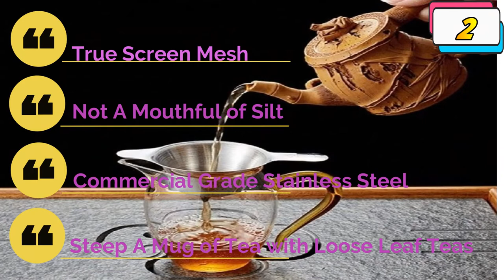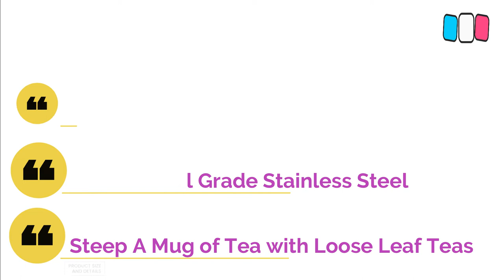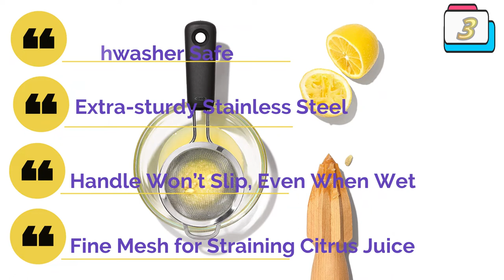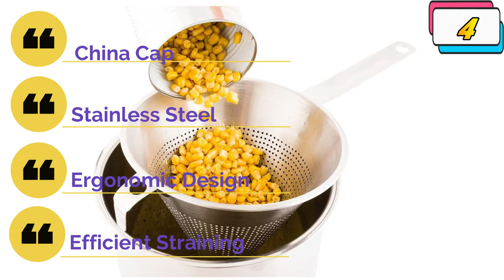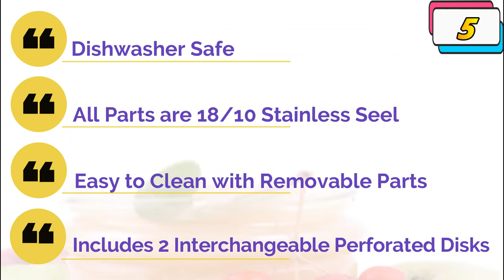Best Chinois Strainer: Essential Factors to Consider for Straining Success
Are you planning to buy best chinois strainer. We've researched best chinois strainer on Amazon and made a top five list to save your time and money.
For more information on each of the Products:

👉 1. New Star Foodservice Strainer Set:

👉 2. ORYOUGO Stainless Steel Tea Strainer:

👉 3. OXO Good Grips 3-Inch Mini Strainer:

👉 4. Met Lux 14.75 Inch Cone Strainer:

👉 5. GEFU Stainless Steel Food Strainer:

In this review, we have come up with the Best Chinois Strainer in the market. Basically, we have chosen these products based on their design, quality, feature, price, and performance. Plus, we have covered every ins and outs of these products to help you find the Best Chinois Strainer.

Before selecting the product, we have gone through meticulous research and compare very features with their near competitors. As a result, finding the Best Chinois Strainer would be easy for you, and that would definitely save your valuable time & energy.

Therefore, you can undoubtedly choose any of the Best Chinois Strainer.